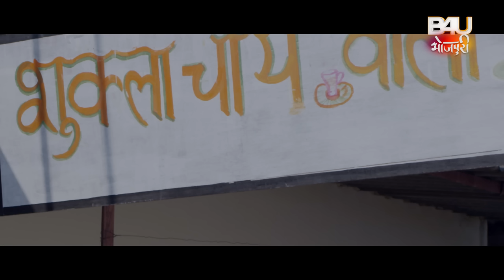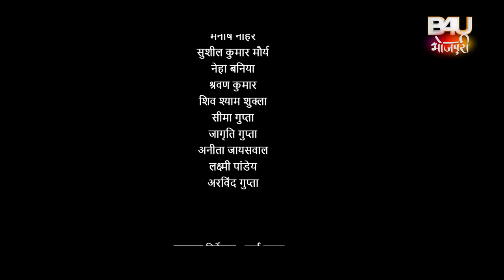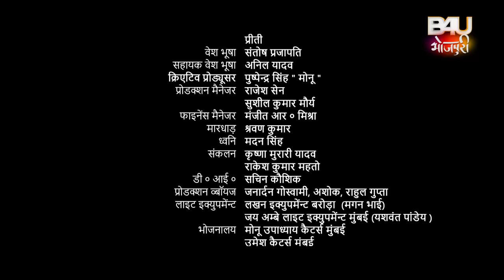PATNI NAI KARAI PATI KI SHAADI I पत्नी ने कराई पति की शादी I SUPERHIT BHOJPURI MOVIE – FULL HD 2023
B4U Motion Pictures Presenting the Blockbuster Bhojpuri full movie PATNI NAI KARAI PATI KI SHAADI, Starring Gaurav Jha, Sanjana Raj & Gunjan Pant. Directed by Nilabh Tiwari & Music by Munna Dubey.

Music, Satellite & Digital Partner - B4U Bhojpuri.

Movie Cast & Crew:
Star Cast - Gaurav Jha, Sanjana Raj & Gunjan Pant
Producer- Sandeep Singh & Neelabh Tiwari.
Team - Neha Upadhaya, Vishaal Yadav,  Anubhav Raghuvanshi
Director - Nilabh Tiwari
Music Director - Munna Dubey
Singer- Alok Kumar, Mohan Rathore Priyanka Singh, Vinti Singh, Neel Kamal Singh, Sanjana Raj, Neetu Shree & Vijay Chauhan
Lyrics - Munna Dubey
Choreographer - Ashwin Master
Dialogue - Saba Verma
Art Director - Anjani Tiwari
DOP - Manish Vyas